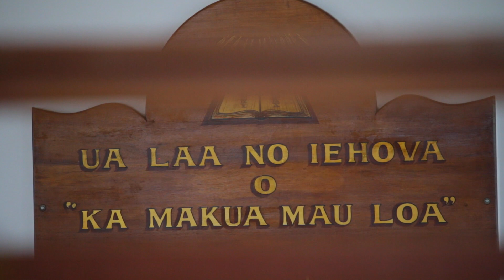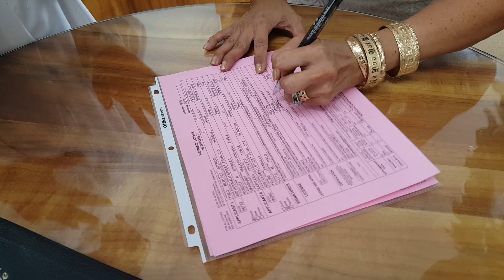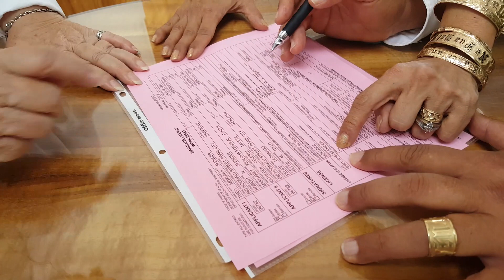Theo & Kat: Hawaiian Style Wedding Filmed At Ka Makua Mau Loa Church Honolulu, Hawai'i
I had the delightful honor of filming my childhood friends Theo & his wife Kat Spencer Hawaiian Style Wedding surrounded by good friends and family in Honolulu, Hawai'i @ Ka Makua Mau Loa Church.

Video Cinematography Produced, Filmed, & Edited By:
MCD MULTIMEDIA

Cinematographer:
William K. Malina

Photographer:
Vanessa Furukawa